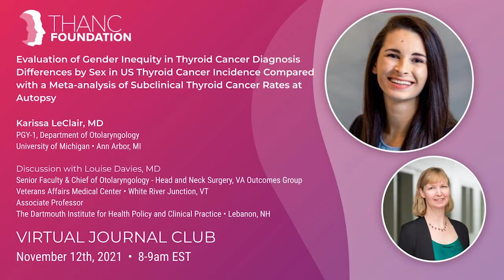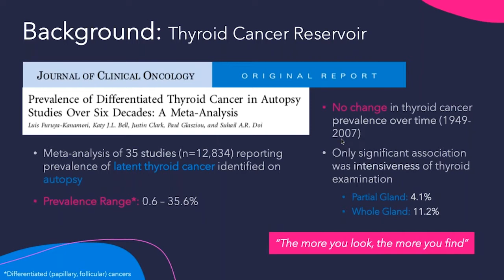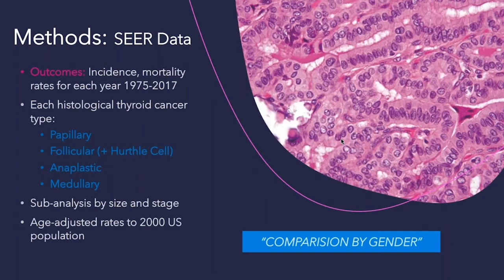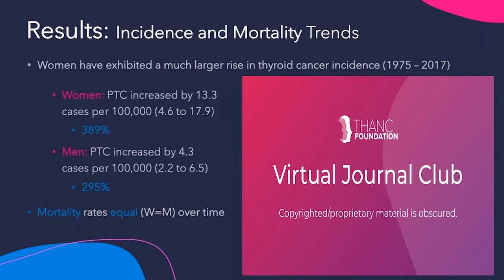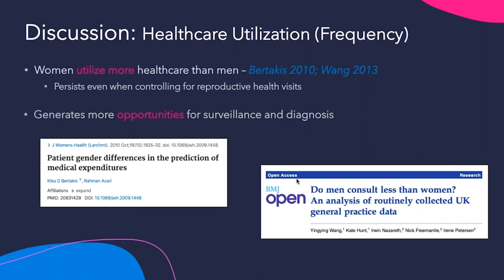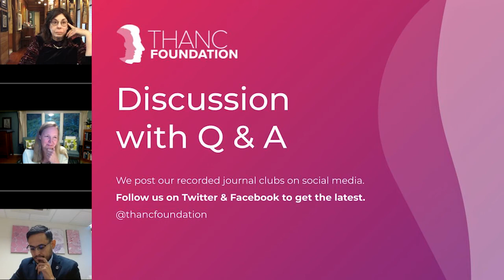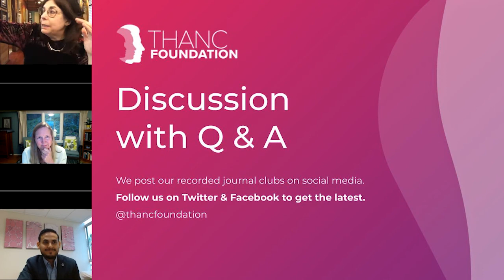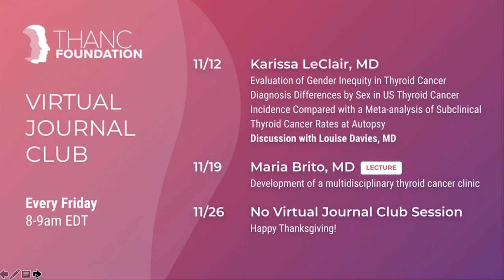Gender Inequity in Thyroid Cancer Diagnosis with Dr. Karissa LeClair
We are honored to have Dr. Karissa LeClair present the article entitled, "Evaluation of Gender Inequity in Thyroid Cancer Diagnosis: Differences by Sex in US Thyroid Cancer Incidence Compared With a Meta-analysis of Subclinical Thyroid Cancer Rates at Autopsy." Dr. Louise Davies will be our Featured Guest Discussant. Dr. Margaret Brandwein-Weber, Dr. Camilo Gonzalez Velasquez, and Dr. Mack Harrell will serve as panelists for this session. Please see attached for the article and presenter bios.

0:00 Introduction
2:51 Presentation begins
6:24 The More You Look, The More You Find
21:30 Gender Disparity in Thyroid Cancer Rates
23:00 Discussion and Q&A
40:38 Muddying the Etiological Waters